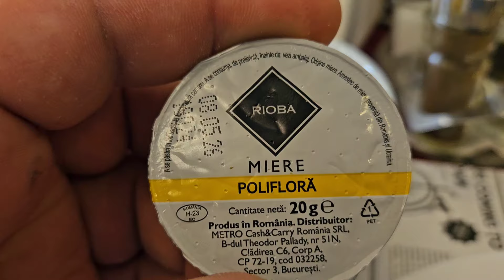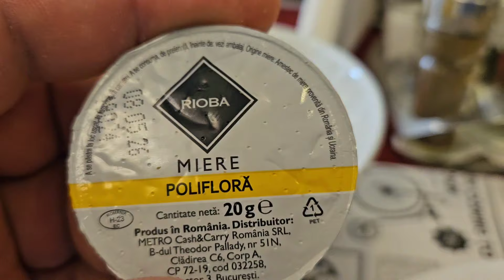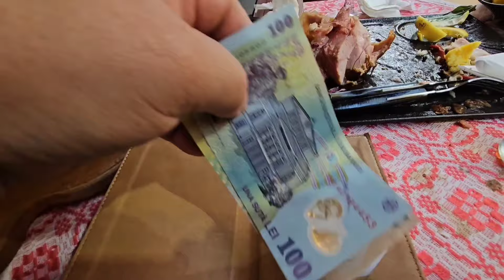Apicultura de luni , teze și antiteze apicole.